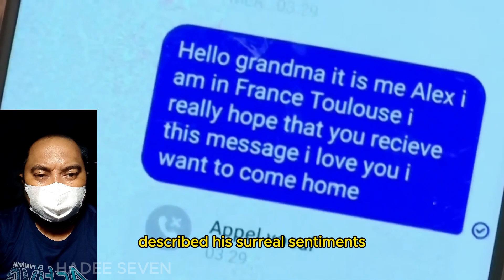Alex Batty, a British boy who was found in France.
The teenager spoke of the six years he spent living in Spain and France after he was taken on holiday by his mother and grandfather in 2017 and didn’t return.